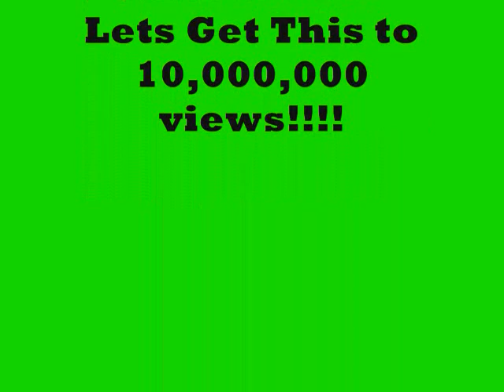Devon Bostick- Off The Chain♥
Sorry it took so long to make but I finally finished it! :D So yeah just a video about Devon Bostick, and how his love makes you feel when you're with him! Dedicate it to all my Devonators in the I ♥ Devon Bostick group in Facebook!

*Dont Own music, clips, and pics.